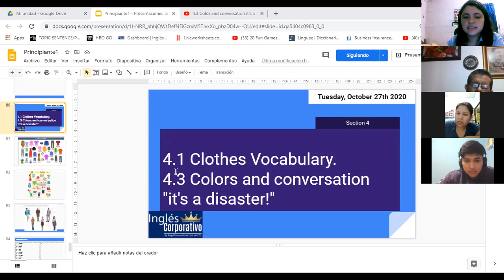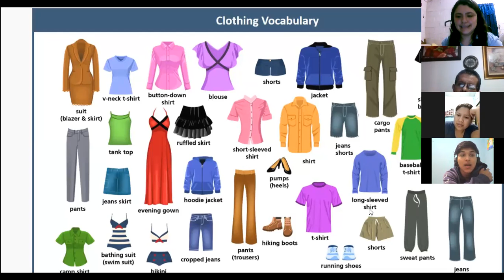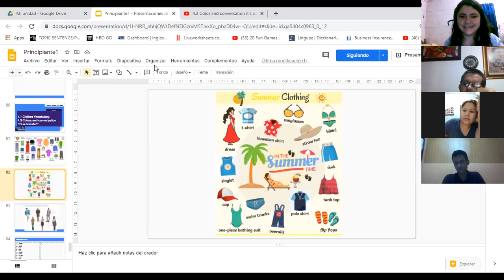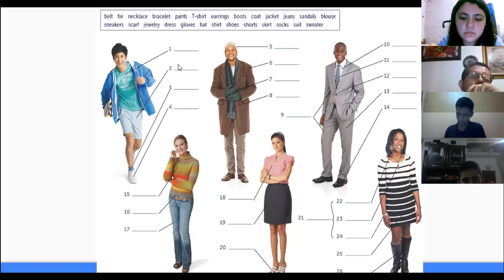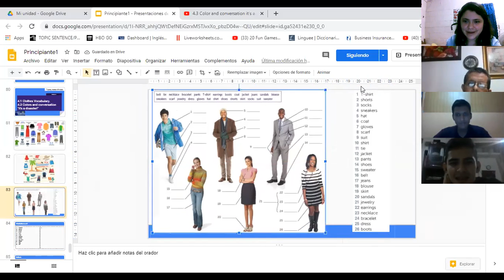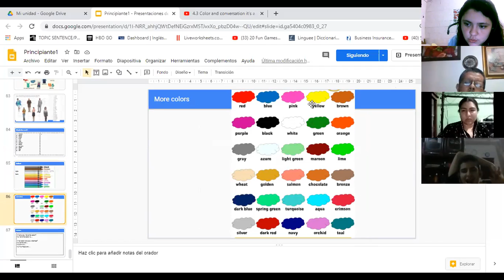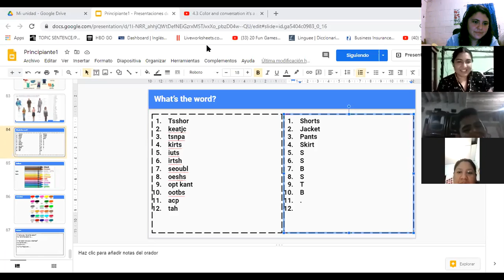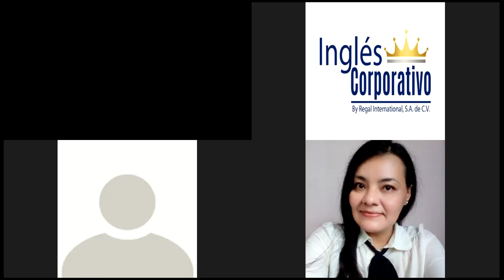Ingles Corporativo- 4.1 Clothes Vocabulary and Colors.